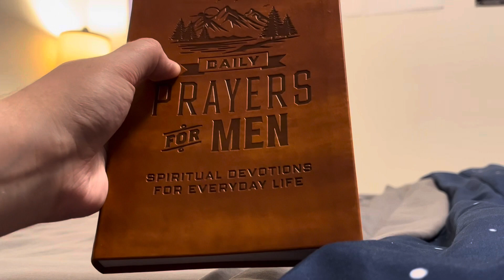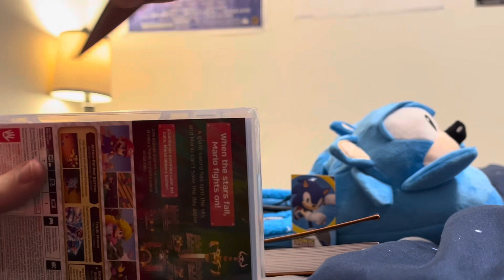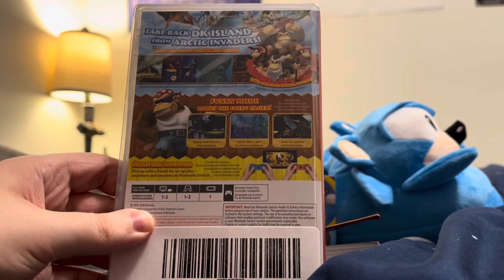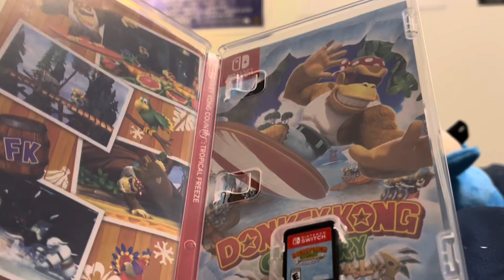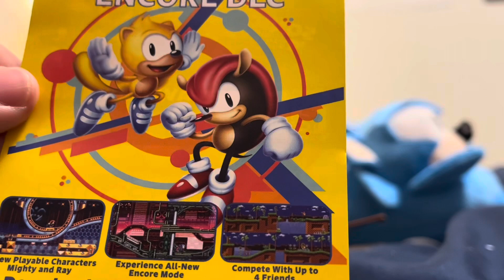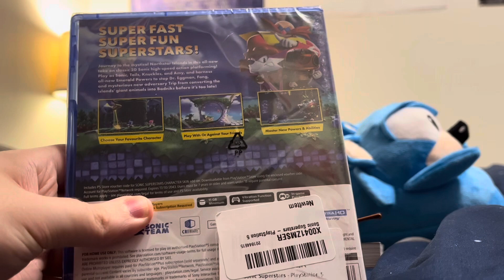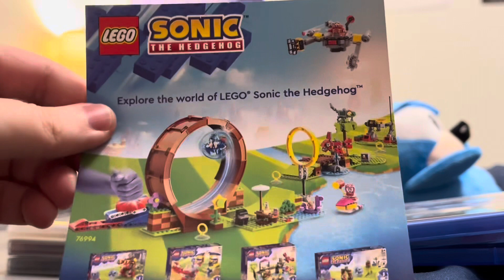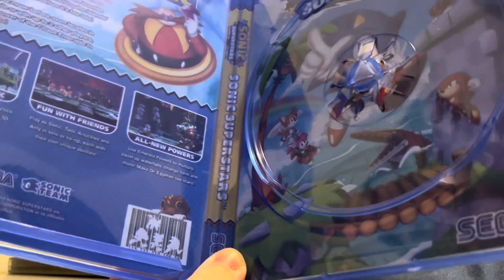My 2023 Christmas Presents!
These are my Christmas of this year! I didn’t do it yesterday because I had a lot going on. Anyway, Merry Christmas and God bless!!